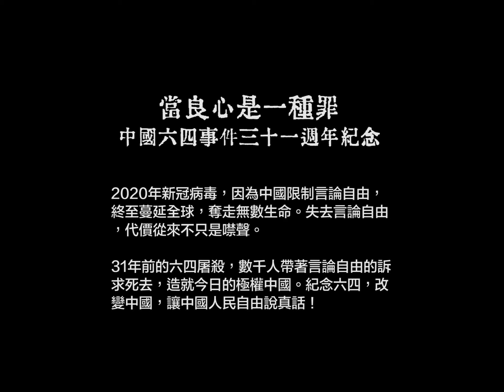【台灣】自由作為空氣：紀念六四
製作：華人民主書院　導演：雪克　攝影：Liam Morgan

6月3日，國際特赦組織台灣分會參與由華人民主書院所主辦的中國六四事件31週年座談會。台灣分會秘書長邱伊翎表示：「針對香港政府以防疫為理由，取消香港每年都會舉辦的『六四』集會申請，我們正式發表聲明，認為這是再次將防疫暫時加諸在人民身上的限制『常態化』。」

「中國在人大會上通過《港版國安法》後，國際特赦組織認為，中國無限擴張『國家安全』的範圍及定義來限制中國及香港人民的言論自由及集會結社自由。國際特赦組織目前針對《港版國安法》，發起線上連署要求中國撤回此法案，日前更有日本知名藝人，小泉今日子等人參加連署，我們在此歡迎所有朋友及台灣各界關心人權的朋友加入連署。」